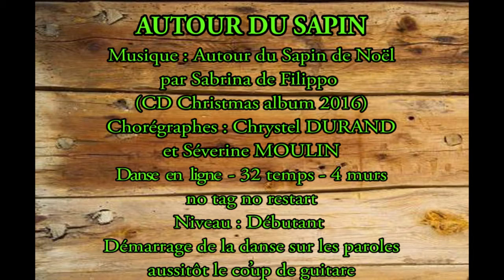AUTOUR DU SAPIN DE NOEL AU BILLY BOB'S